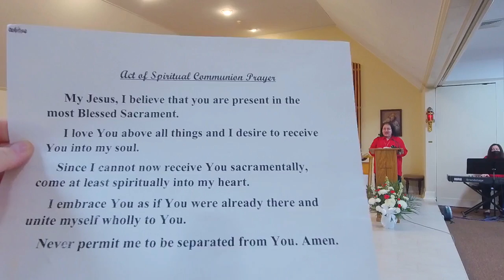6TH SUNDAY ORDINARY TIME 2 13 2022